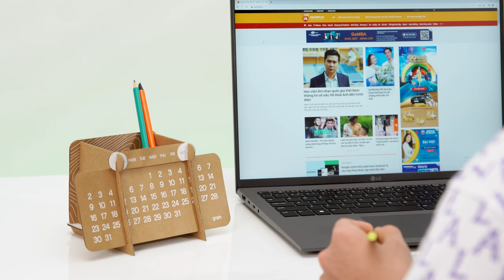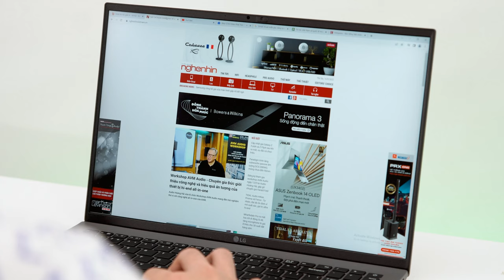[Hi-Tech Mid Year 2022] Ultrabook tiên phong sáng tạo nhất: LG gram 2022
Gọn nhẹ, nhanh mượt và thông minh là 3 từ có thể mô tả chính xác nhất về LG gram 2022.

LG gram 2022 rõ ràng là thế hệ nâng cấp đáng ghi nhận đặc biệt là về sức mạnh đồng thời khắc phục những điểm chưa tốt từ thế hệ trước. Trải nghiệm làm việc thoải mái hơn nhờ những tính năng thông minh được trang bị.